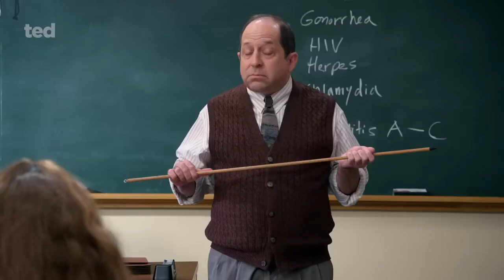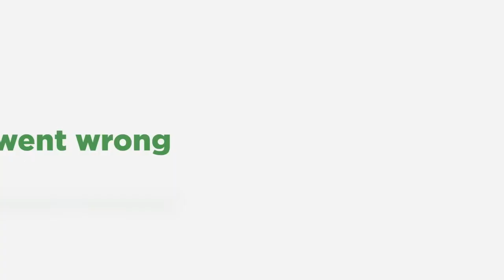ted | Official Trailer | Peacock Original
ted is streaming January 11th

Synopsis: In this comedic prequel event series to the Ted films, it's 1993, and Ted the bear’s (Seth MacFarlane) moment of fame has passed. He’s now living back home in Framingham, Massachusetts with his best friend, 16-year-old John Bennett (Max Burkholder), along with John’s parents, Matty and Susan (Scott Grimes and Alanna Ubach) and cousin Blaire (Giorgia Whigham). Ted may be a lousy influence on John, but at the end of the day, he’s a loyal pal who’s always willing to go out on a limb for friendship.